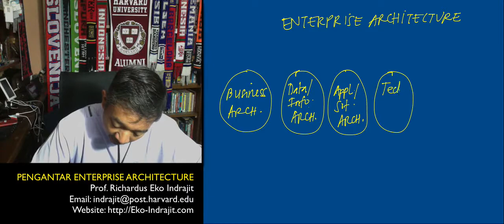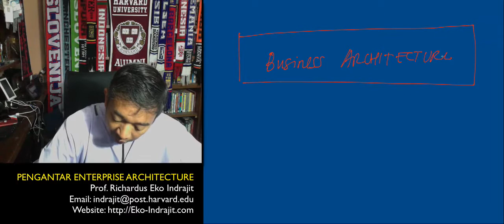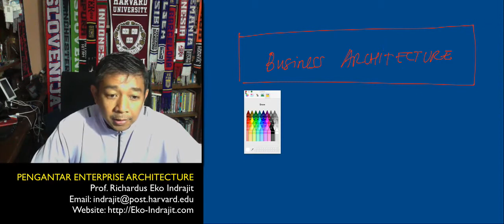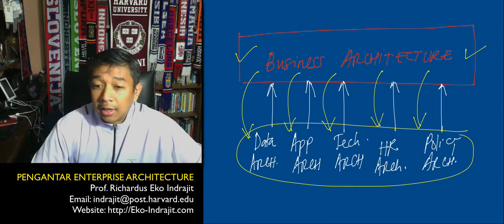Preinexus Series: "Pengantar Enterprise Architecture"